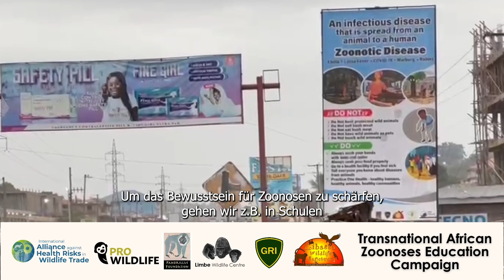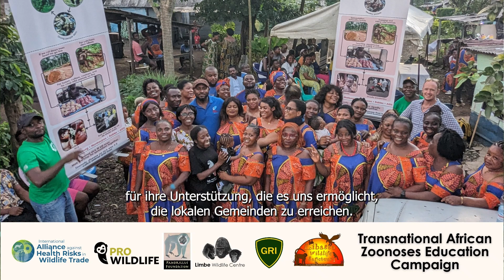Aufklärungskampagne zu Zoonosen in Afrika | Pro Wildlife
Jährlich findet am 3. November der One-Health Day statt. Der One-Health-Ansatz basiert darauf, dass die Gesundheit von Menschen, Tier & Umwelt eng miteinander zusammenhängen. Das heißt für uns Menschen: Unsere eigne Gesundheit ist davon abhängig, wie gut wir die Natur und die Wildtiere schützen und mit ihnen umgehen. Der Handel mit und der Konsum von (Wild-)Tieren kann hingegen zur Übertragung von Zoonosen wie z.B. Covid, Ebola, Anthrax oder MPox (sog. Affenpocken) führen.

Um Bewusstsein für dieses wichtige Thema zu schaffen, haben wir in den vergangenen 1,5 Jahren gemeinsam mit 4 afrikanischen Partnern in Sambia, Kamerun, Liberia & Nigeria eine Aufklärungskampagne zu Zoonosen und den Gesundheitsrisiken durch den Konsum von sog. Buschfleisch durchgeführt.

Das Projekt fand im Rahmen der „Internationalen Allianz gegen Gesundheitsrisiken durch den Wildtierhandel“ statt.

Wir sind überwältigt von dem positiven Feedback der Teilnehmenden und auch von dem großen Erfolg: Insgesamt hat das Projekt mehr als 8 Millionen Menschen erreicht! Das Bewusstsein für die Gefahren des Handels und Verzehrs von Wildtieren stieg von nur 7% vor den Aktivitäten auf 84% danach an.

Für tägliche News & Informationen rund um den Wildtierschutz, folge uns auch auf Instagram

Pro Wildlife e.V. ist eine gemeinnützige Organisation, die sich global für den Schutz von Wildtieren und ihrer Lebensräume einsetzt. Weltweit arbeitet Pro Wildlife daran, Gesetze zum Schutz von Wildtieren und ihren Lebensräumen zu verbessern.
Vor Ort unterstützen wir Arten- und Tierschutzprojekte in zahlreichen Ländern – sei es, um Opfer von Wilderei und Wildtierhandel zu retten, die Lebensräume von Wildtieren zu schützen, Wilderei zu verhindern oder Aufklärungsarbeit bei der lokalen Bevölkerung zu leisten.